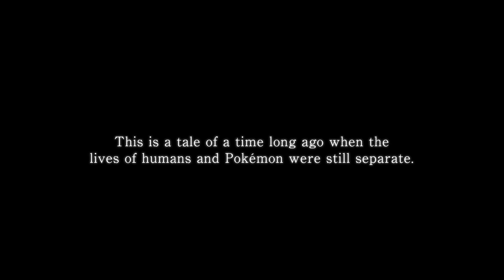ברוכים הבאים למחוז היסוי – Pokémon Legends: Arceus (Nintendo Switch)